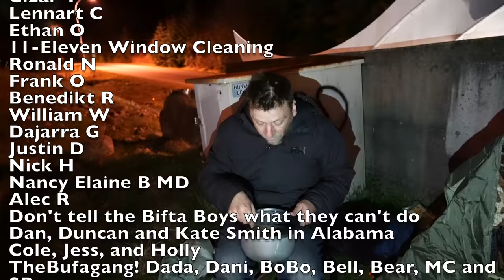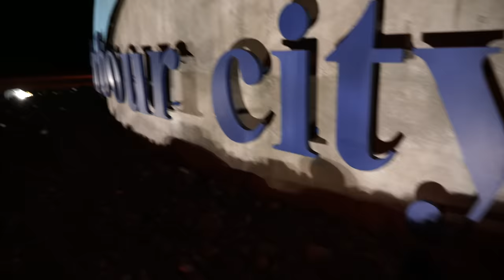Urban Roadside Stealth Camping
Camera gear I use

Beautiful wife found the best sign to camp behind I've ever seen in my life. I headed out to camp behind the welcome to Nanaimo sign and set up my small bivy tent for a night of camping. It was a blast as always, and a very good camping test for the tent.

The tent I'm using is a GearTop 1 Person tent, I only have the Canadian amazon link (I'm not sure how to find the US one or international) but here it is if anyone is interested.